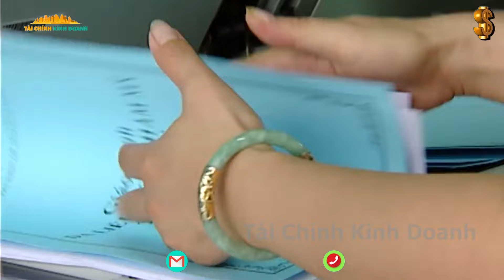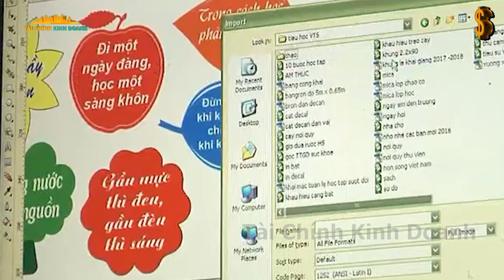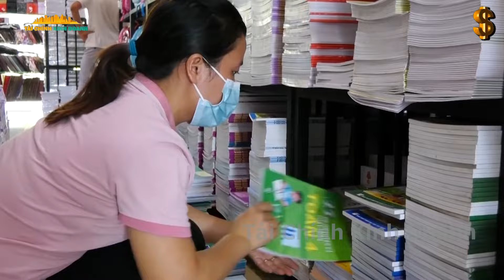7 Ý Tưởng Kinh Doanh Gần Trường Học Hái Ra Tiền || Xanh 24h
7 Ý Tưởng Kinh Doanh Gần Trường Học Hái Ra Tiền || Xanh 24h
Chào mừng đến với Xanh 24h - Nguồn cảm hứng và kiến thức về nông nghiệp và bảo vệ môi trường! Xanh 24H là điểm đến cho những người yêu thiên nhiên, đam mê nông nghiệp và quan tâm đến việc bảo vệ môi trường. Theo dõi Xanh 24h mỗi ngày, bạn sẽ được trải nghiệm sự đa dạng của thế giới nông nghiệp hiện đại, từ kỹ thuật canh tác tiên tiến, chăm sóc cây trồng đến những câu chuyện thành công của những người nông dân đầy nhiệt huyết.
Hãy cùng nhau xây dựng một cộng đồng Xanh 24h, nơi mà niềm đam mê nông nghiệp và lòng yêu môi trường được thăng hoa.
Hãy cùng nhau tạo nên một tương lai xanh mát và bền vững cho hành tinh của chúng ta!

* Cảm ơn nhiều và chúc Bạn mọi điều tốt lành !